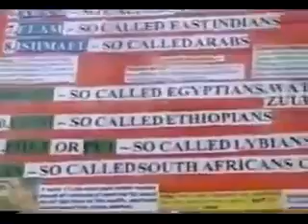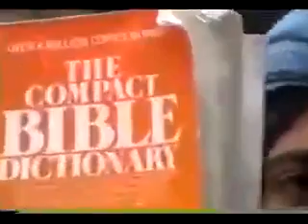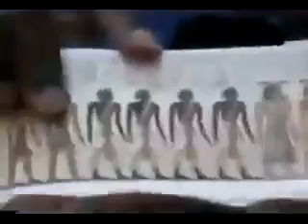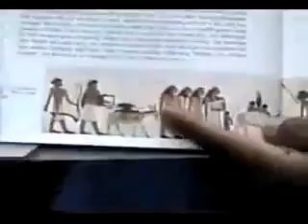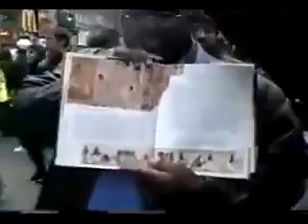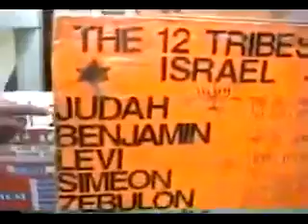CLASSIC: BIBLE STUDENTS GETS SCHOOLED BY THE ELDER APOSTLES PT.3